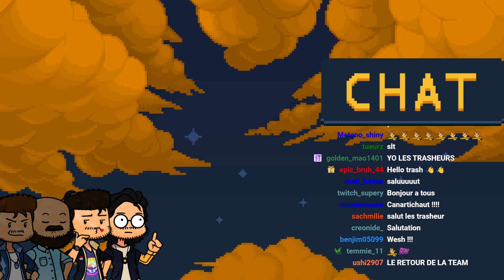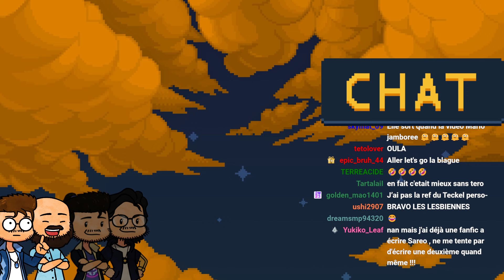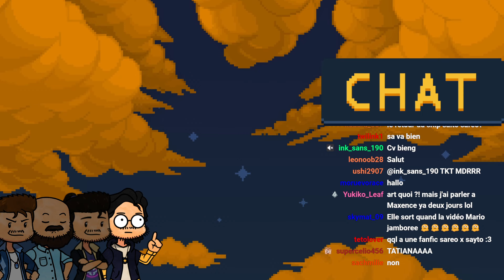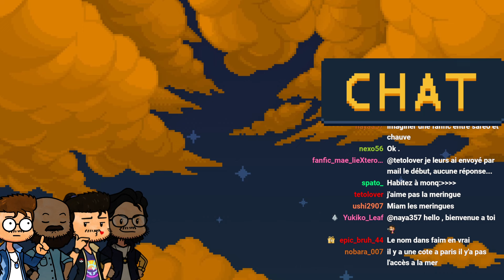TRASH LIVE - Liar's Bar - 07/11/2024